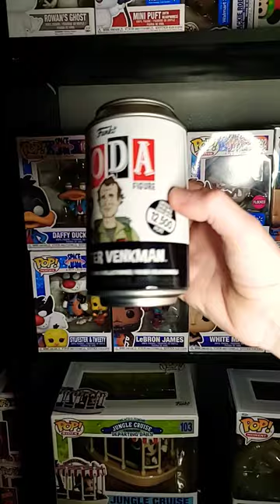All of my funko soda cans!